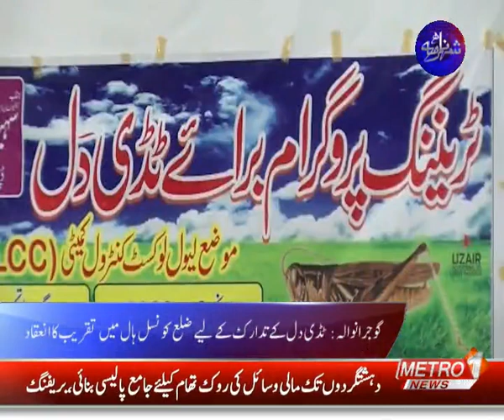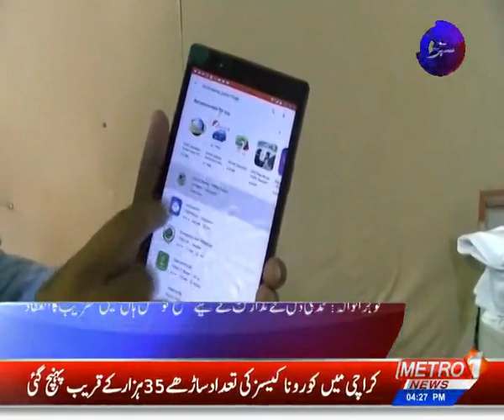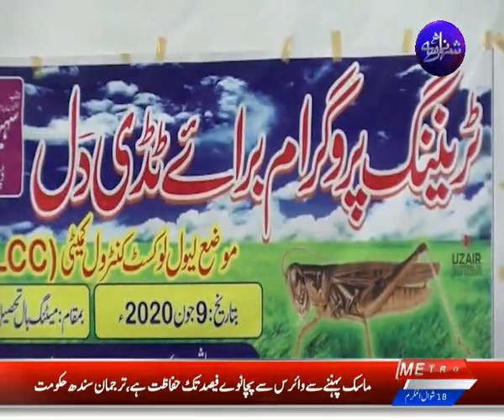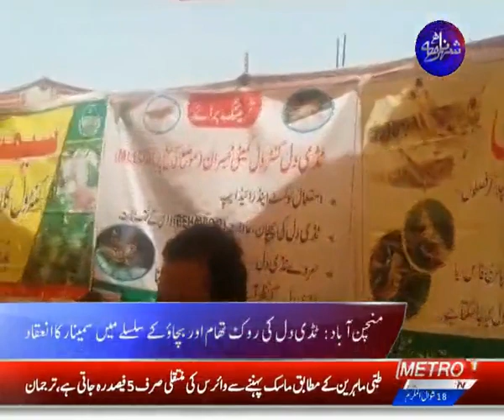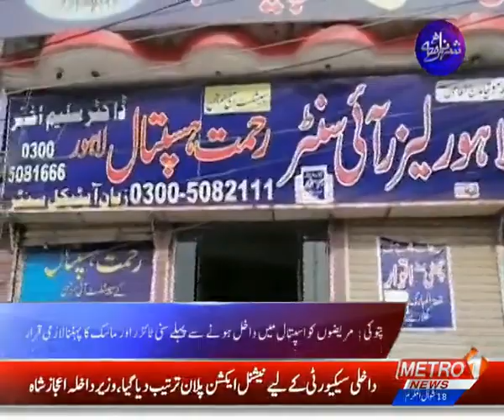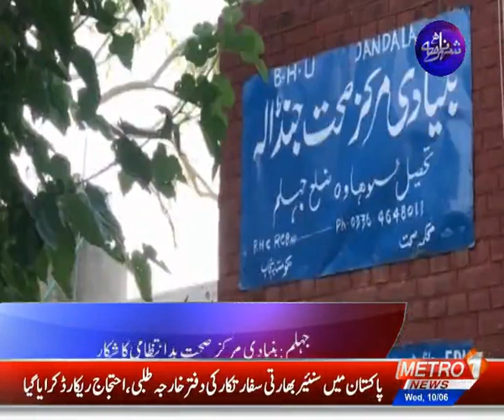Pakistani Sikh Community Protest Against INDIA | SHEHAR NAMA | Metro1 News 10 June 2020